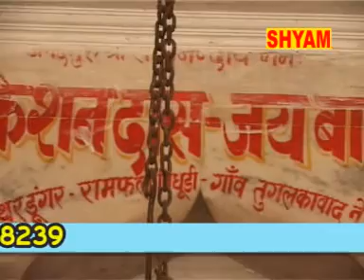मीठा पानी करदिया भगवत दास निराले ने " meethha pani kardiya bhagwat das nirale ne"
jeer khod dhaam bhajan " song= meethha pani kardiya bhagwat das nirale ne"singer= chanderpal tanwar gwalphadi producer= shyam cassettes nangloi delhi  lyrics = balraj bhagatमीठा पानी करदिया भगवत दास निराले ने